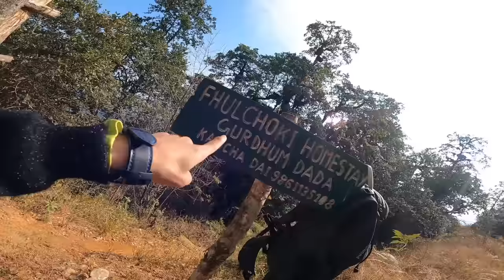Ayushman Dai ra Rajkumar Dai Sanga Cycling Gardai ❤️